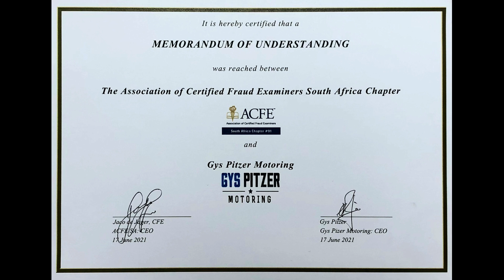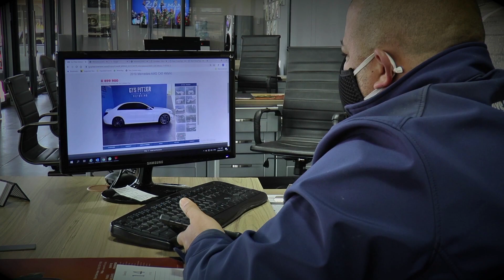ACFE SA and Gys Pitzer MoU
It is with great pleasure that we announce and introduce our latest MoU partner, Gys Pitzer Motoring.